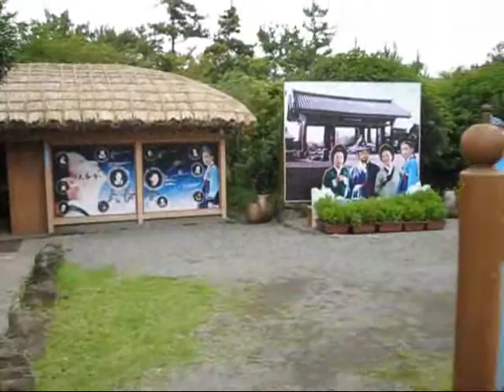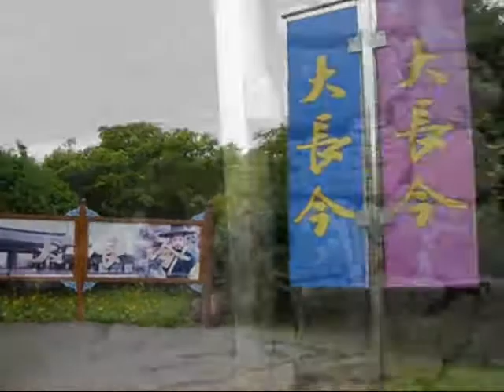Jeju Field Trip Day 1, Traditional Folk Village